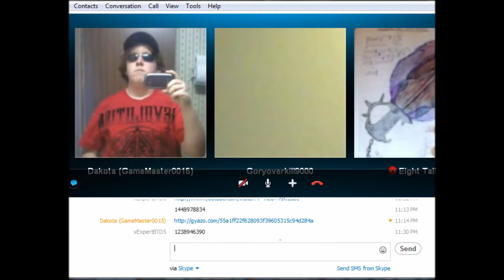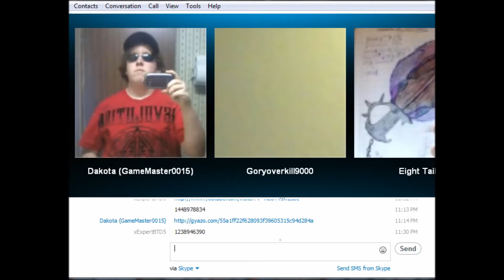200 Subscriber Special! - Bloons TD Battles - w/ Ryan, Dakota - Part #1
Thank You Guys So Much For 200+ Subs It Means The World To Me.